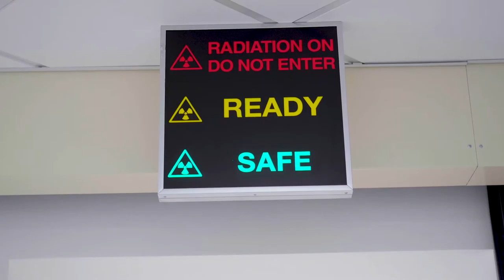فيلم قصير عن السجل الوطني للسرطان في البحرين لعام ٢٠٢٢/تصوير واخراج - محمد نزيه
وزارة الصحه / مملكة البحرين / السجل الوطني للسرطان ٢٠٢٢/ تصوير واخراج - محمد نزيه